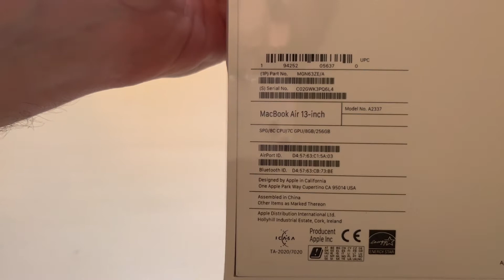Apple MacBook Air M1: unboxing e confronto con il Pro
Mi è finalmente arrivato il nuovo MacBook Air con processore M1 ed è ora di aprire la confezione!
L'ho trovato in offerta su Amazon ed è stato un vero affare.
Esteticamente è quasi identico al mio vecchio Pro del 2017, ma la differenza del processore si sente quando lo si usa. In questo video ti mostro l'unboxing, ma se vuoi scoprire tutte le differenze tra Pro ed Air, allora ti consiglio di seguire il mio canale.
Se vuoi approfondire, ti consiglio di leggere i miei articoli sul blog:
Quale MacBook conviene comprare?